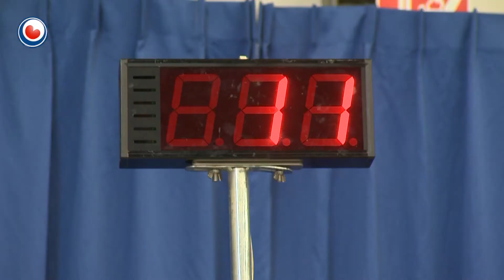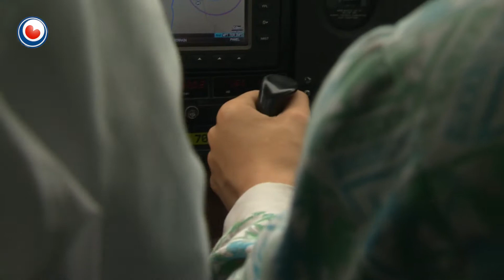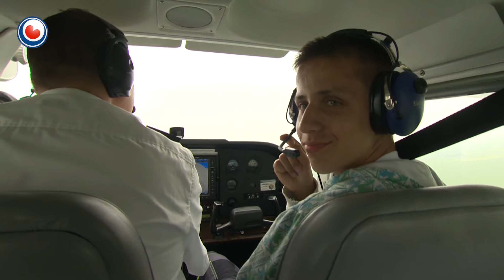Hea! fan 15 juny 2015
Spande kopkes op de hinnereis, mar in grutte laits fan ear oant ear op de weromreis. It binne allegear heechfleaners en se fine it machtich. It is in spesjale dei op de fleanbasis yn Ljouwert. Sa'n 46 bern meie allegear de loft yn en ek noch sels fleane.

En wy sizze Goeie yn Tytsjerk...